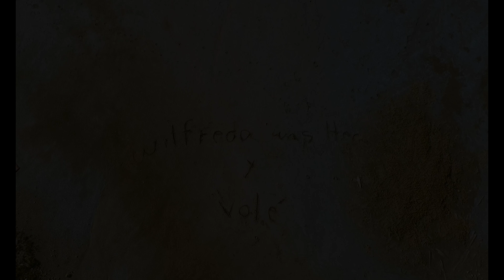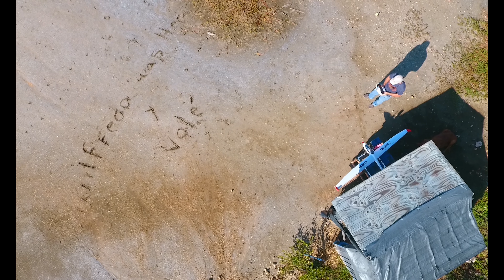Wilfredo was here 2017 04 01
Flying RC, Boquete, Penuelas, Puerto Rico,tallaboa, control remoto, ponce, avionsitos